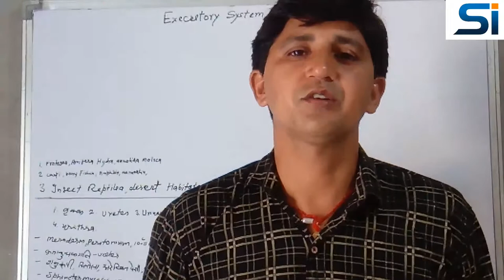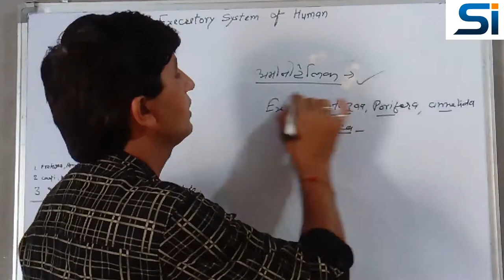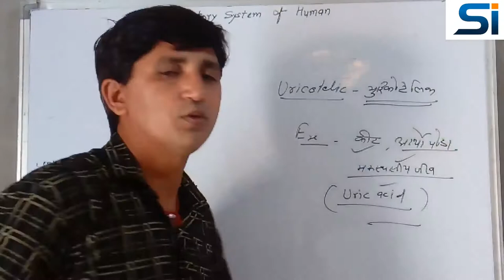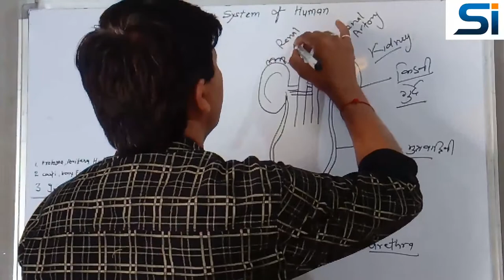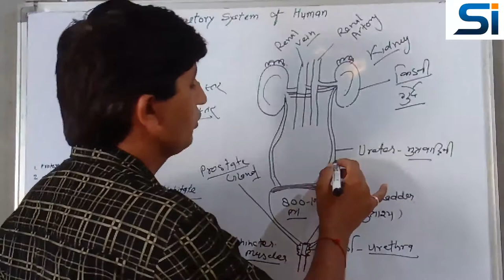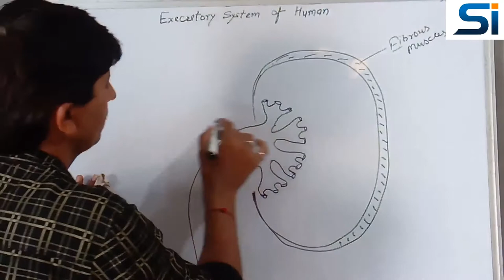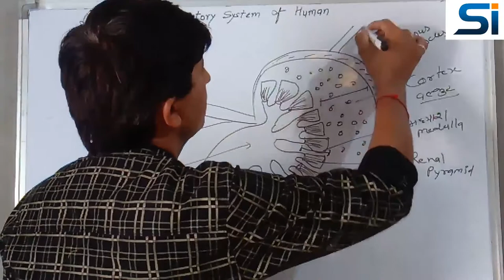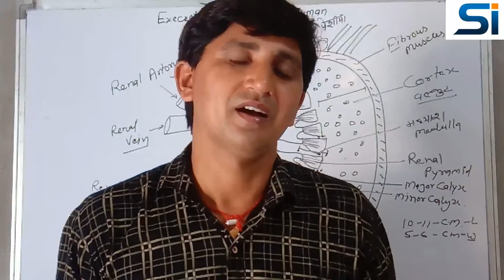Excretory system in human (मानव उत्सर्जन तंत्र) for 10th,12th class NEET COMPETITIVE EXAM& B.Sc clas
Structure of kidney in human, urin bladder, ureteral canal, urethra & urin,adrinal gland site